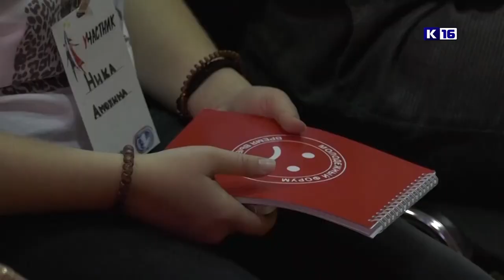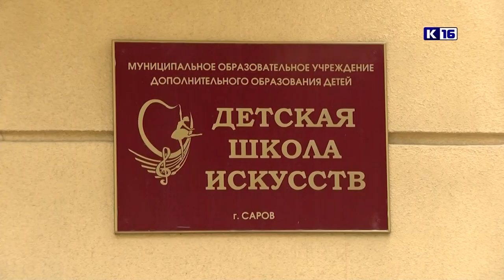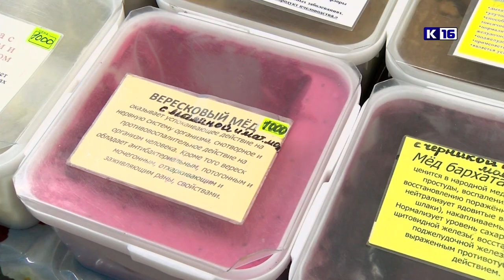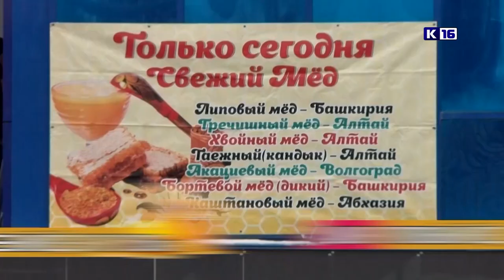Новости Сарова 07.09.2023